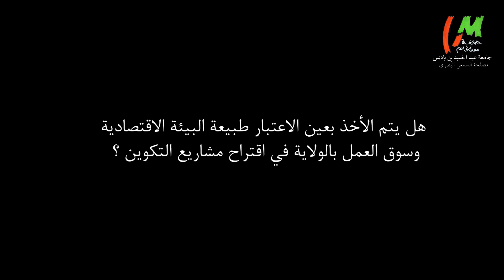أ/ ه. يحلى نائب مدير الجامعة للتكوين العالي في الطورين الأول والثاني والتكوين المتواصل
أ/ ه. يحلى نائب مدير الجامعة للتكوين العالي في الطورين الأول والثاني والتكوين المتواصل والشهادات والتكوين العالي في التدرج